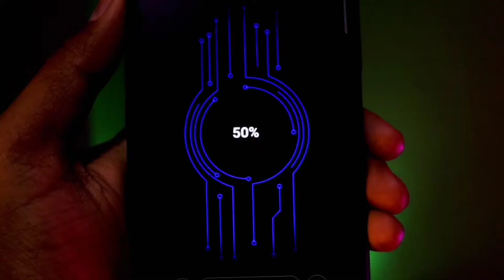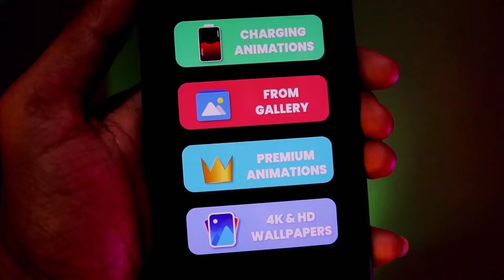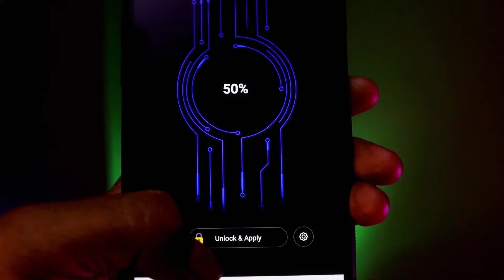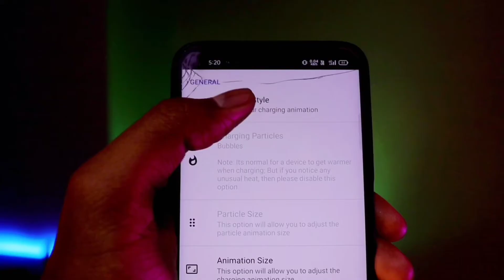Enable Futuristic Charging Animation In any Phone | The Sachin Tech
Guys ajke video pe main aplogo ke sath kuch bohot hi awesome charging animation app share kerne wala hu joki apke smartphone ko charging ke waqt ek futurestic look de dega so video ko last tak enjoy karo.

Save extra 15% using the code : IKAMA2851678

                   • Follow karo guys •

                           • My Gears •

Key Light

Background light :
                                                 ( paid link )

                         • Your cover •

aoe app
aoe app setting
charging animation
notification light
led notification light
how to enable notification animation
charging animation background photo apply
notifybuddy - amoled notification light
how to customize notification light
how to enable led notification light
how to change phone charging animation
customize notification led light in any android
top android apps
the sachin tech

                          • Topic cover •

aoe app
aoe app setting
charging animation
notification light
led notification light
charging animation background photo
top android apps
the sachin tech